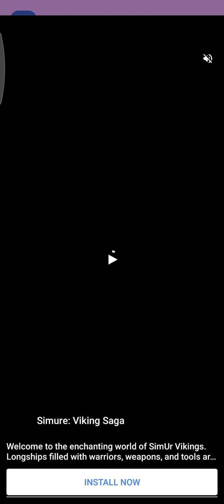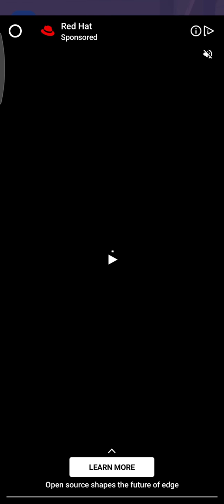NERF Эпические Пранки! - первый взгляд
неплохая убивалка времени